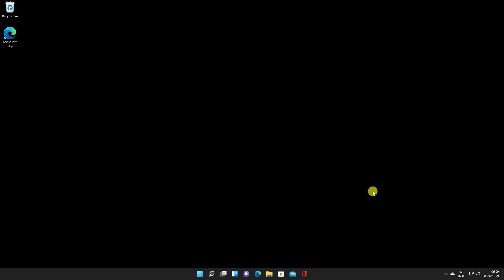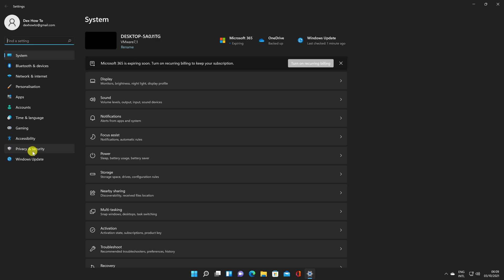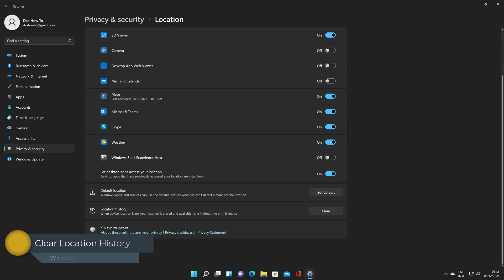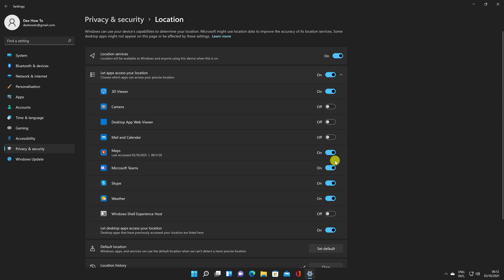Set and Configure Location in Windows 11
In this video, we'll walk you through the steps necessary to set and configure your location in Windows 11.

Location is an important part of everyday life, and it's important to be able toSet and Configure Location in Windows 11. In this video, we'll walk you through the steps necessary to set your location, and then review some of the most common locations you'll use. This video is a must-watch if you're ever planning on using your computer outside of the United States!

00:00 Overview
00:53 Enable/Disable Location History in Windows 11
01:41 Enable Locations For Apps in Windows 11
02:31 Set Default Location in Windows 11
03:36 Clear Location History in Windows 11

Learn more about Set and Configure Location in Windows 11.